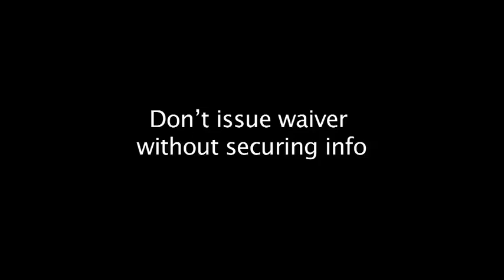Habitat Magazine: Racht & Taffae